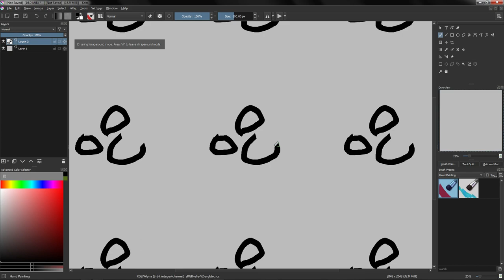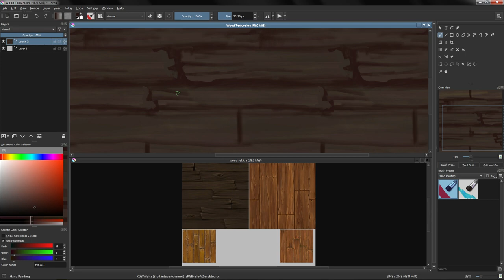Learn to Create Hand-Painted Textures for Games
In this course you will learn how to make Hand-Painted Textures for Video Games. You will learn how to make beautiful textures from scratch.

You will gain all the knowledge that you need to paint stylized materials that you can use in your videogame.

You will start by learning the basics of Krita:

1- How to make a new document
2- How to make a layout
3- How to use the tools
4- How to paint textures with the poweful Wrap Around Mode

After learning the basics of Krita you are going to work in complete textures from zero, we'll take a look at the workflow of making a texture:

1- Gather the reference to learn from it
2- Paint the basic shapes and colors
3- Add details
4- Refine your texture
5- Adjust the contrast and colors
6- And create variations to break with the monotony

We're going to work in 3 textures from start to finish. I suggest you to follow along making lots of different textures, the best way to learn is to practice.

The course contains lectures that will teach you step by step the process of making a stylized texture, at the end of the course you will learn how to take your texture and turn it into a 3D PBR Material.

I offer full feedback on the work that you produce, I will also answer all the questions that you can have about hand-painting textures.

So if you are a game artist, game designer, programmer wanting to learn how to create hand-painted textures for videogames this course is for you!

Credits:

Simón Sánchez